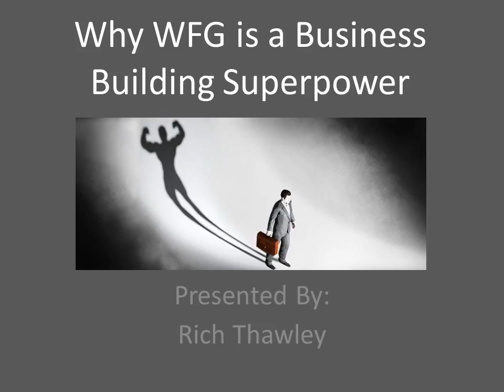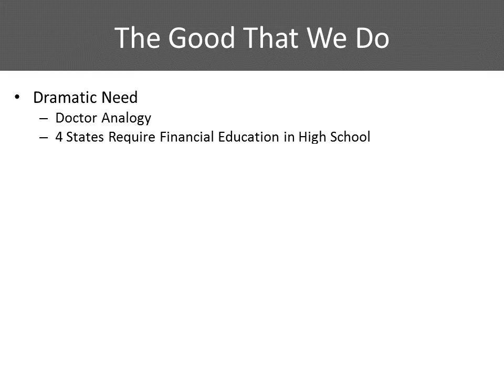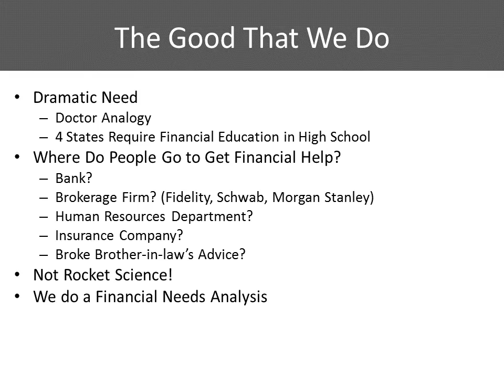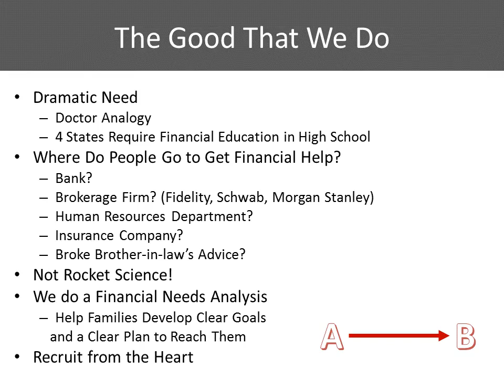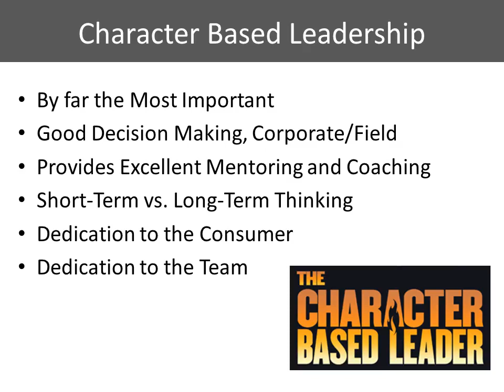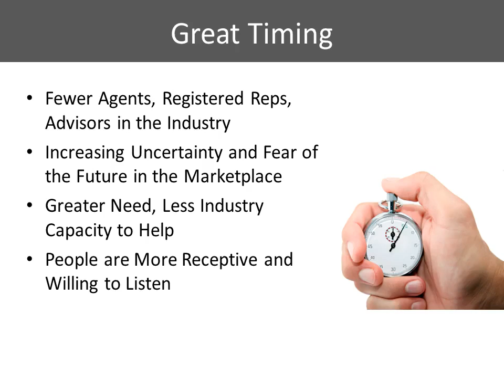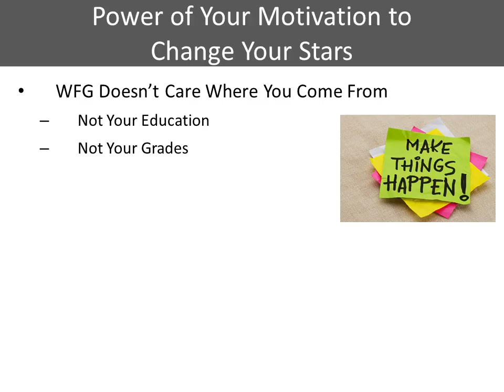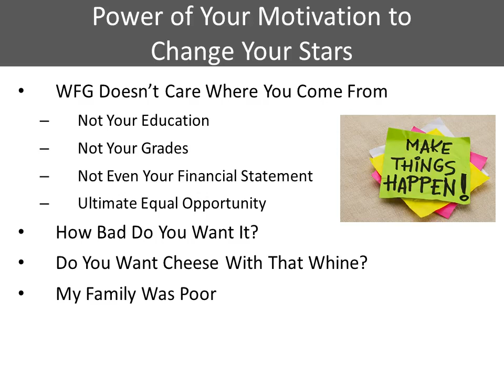Why WFG is a Business Building Superpower HD 720p H264